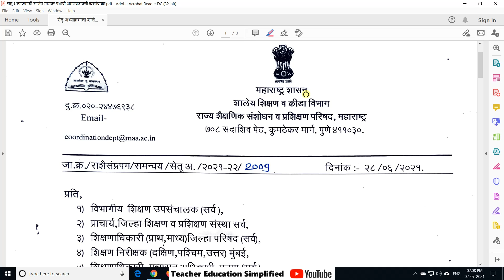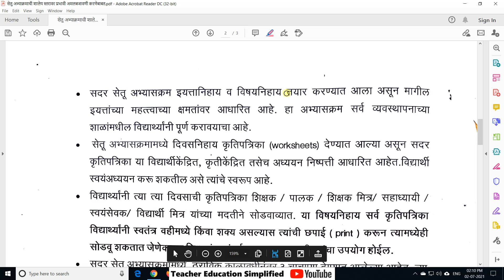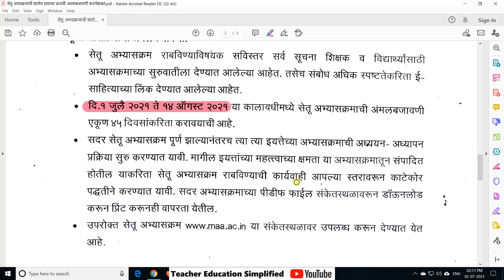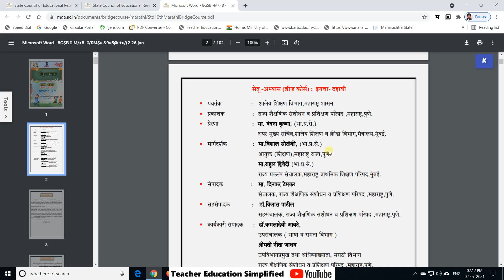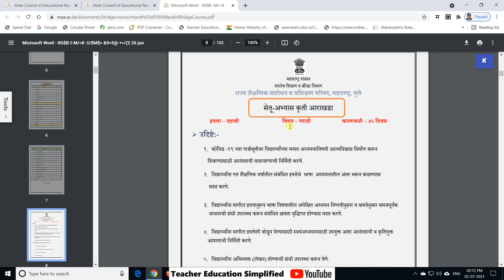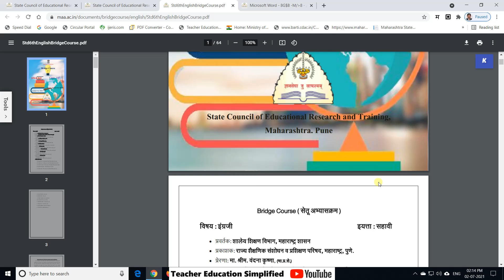Bridge Course by SCERT Maharashtra